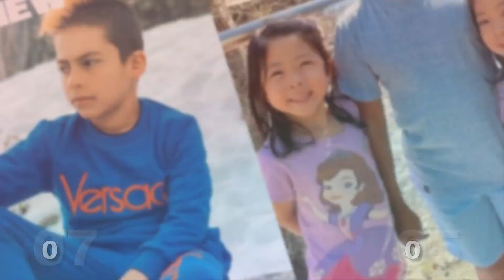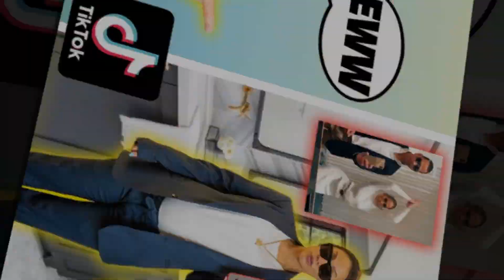King Ferran (The Royalty Family) Vs Emma And Kate (Ryan's World) 🔥 Stunning Transformation 2022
*Ferran was born on 26 July 2010, in Colombia. His mother’s name is Andrea Espada and his step father’s name is Ali. Ferran moved from Colombia to the United States of America along with his mother when he was three years old. He grew up in America where he was exposed to social media by his step-father and mother. He started appearing on his family YouTube channel The Royalty Family and gained popularity as a YouTuber. Thanks to the popularity of his family's YouTube channel, Ferran became famous as he was often featured in the videos alongside his parents. Ferran is also a skilled gamer and loves playing Minecraft, Fortnite, Among Us, and Roblox. Recognizing his gaming skills, his father Ali created a gaming YouTube channel named Royalty Gaming and encouraged his son to post videos related to games. Ferran did not take long to establish himself as a YouTube gamer and his channel started accumulating millions of views and subscribers in a short period of time. Many of his videos, such as Ferran is the Imposter Playing Among Us, Ferran Buys a Bugatti Then Gets Arrested in Roblox, Birth to Death in Roblox Brookhaven, and Ferran Looks For a Girlfriend on Roblox, has managed to gather millions of views each. Ferran is known for his amazing fashion sense and is hence referred to as The Fashion King. He has a younger half-brother named Milan whom he often features on his Instagram page. Apart from posting videos on YouTube and playing games, Ferran also enjoys spending time with his family and friends. He also likes traveling and has been to places like Dubai. He also loves hanging out with his pet dogs, Princessa and Gucci.

*Ryan's World is a children's YouTube channel for children aged 2–6 featuring Ryan Kaji along with his mother (Loann Kaji), father (Shion Kaji), and twin sisters Emma and Kate). One of the channel's videos, titled as Huge Eggs Surprise Toys Challenge has over 2.0 billion views as of November 2020, making it one of the 60 most-viewed videos on YouTube. As of November 2020, the channel has over 28 million subscribers, and its videos have garnered over 45 billion views.
In 2017, their parents signed a deal with PocketWatch, a startup children's media company that was founded in 2016 by Chris Williams and Albie Hecht. PocketWatch does the marketing and merchandise for Their YouTube channels. In 2018, Ryan ToysReview, in cooperation with PocketWatch and WildWorks, created an app called Tag with Ryan, an endless runner game targeted towards children, for iOS and Android.
According to Forbes, Kaji, Emma and Kate earned $11 million between 2016 and 2017 as the eighth highest-paid YouTuber, and in 2018 and 2019, was listed as the highest-paid YouTuber, earning $22 million and $26 million respectively from his videos and product line. The New York Times reported that the Kaji family earn at least $25 million from their "Ryan's World" merchandise sales, which totaled over $250 million in 2021.